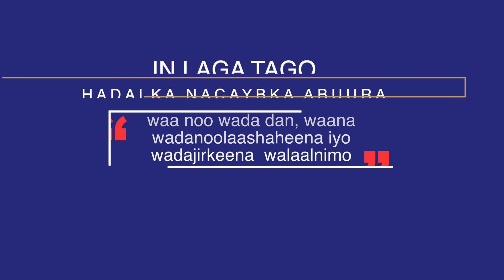Federation of Somali Journalists (FESOJ IN LAGA TAGO HADAL NACAYBKA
FARIIN NABADEED